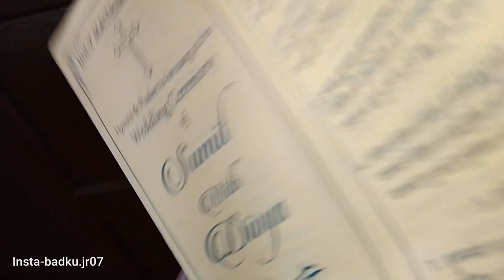Sumit weds Divya Ranchi|CHRISTIAN WEDDING VLOG|RANCHI GEL CHURCH#christianwedding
Hii guys my self explore boy and today i create this beautifull vlog with love and respect where i try to sketch the beauty of christian wedding and try to
elobrate how tribal christians were celebrate this beautifull day .so we were witness .gel church,christian wedding,sumit weds divya,wedding couple ranchi
CHRISTIAN WEDDING  VLOG
 BROTHER'S WEDDING
RANCHI GEL CHURCH